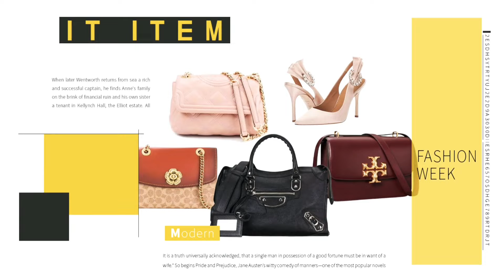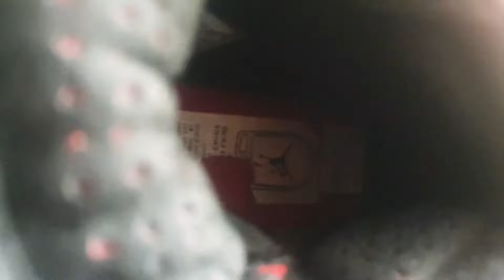UNBOXING! + Cara CeK Air jordan 1 Authentik / palsu